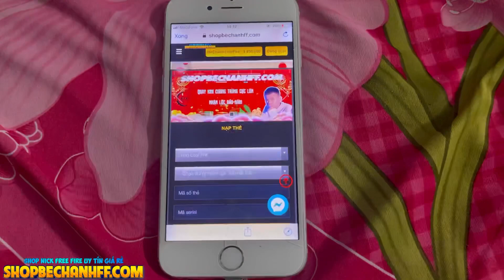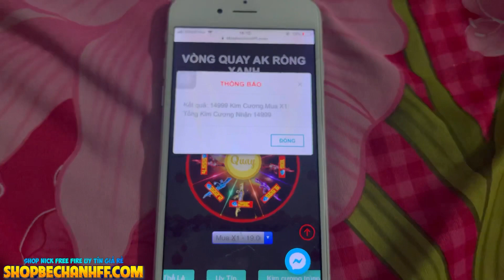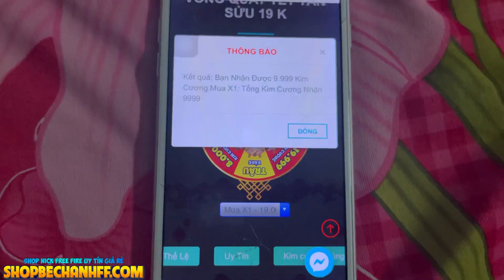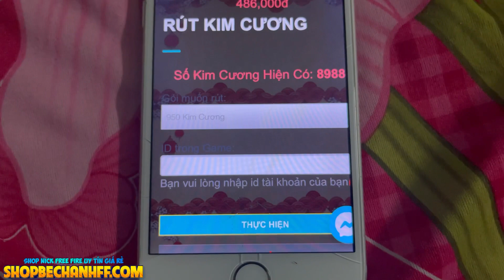FreeFire | Trẻ Trâu 2K9 ''Ẩn Danh'' Oneshot Cực Gắt Đòi Gỡ Kèo Phục Thù Bé Chanh Cho Đại Ca